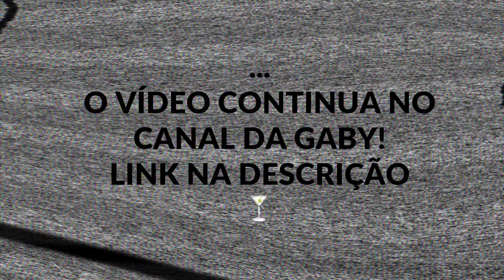EU NUNCA (PERGUNTAS PESSOAIS) COM GABY KIRSTEN | Ana Alves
O famoso vídeo de “EU NUNCA”, com a participação especial da Gaby Kirsten, minha amiga e Youtuber.

🎞 Edição:
• Programa que eu edito os vídeos: Final Cut Pro